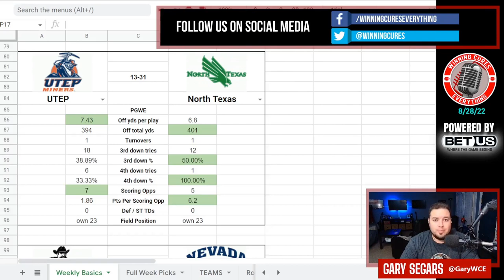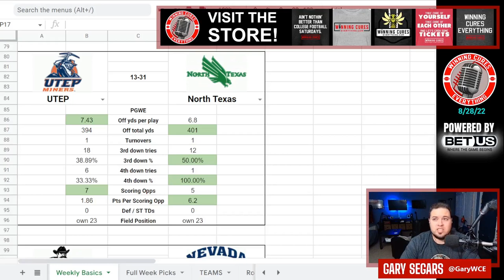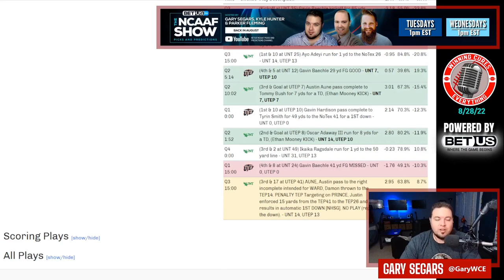North Texas 31 UTEP 13 Quick Reaction & Recap College Football 2022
Gary gives his quick reaction, breakdown & recap to North Texas’s big win vs UTEP in Week 0 of the 2022 College Football season.  Seth Littrell & DC Phil Bennett did not look great early, but eventually slowed down QB Gavin Hardison and the Miners offense and took control of the game in El Paso.